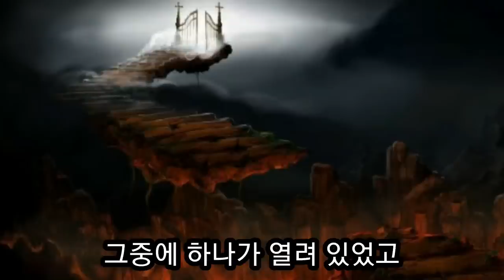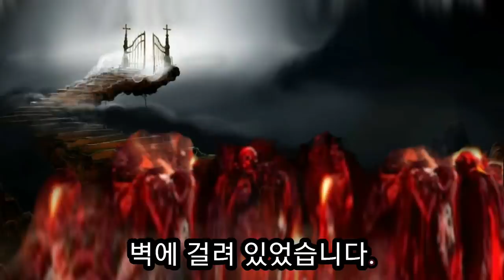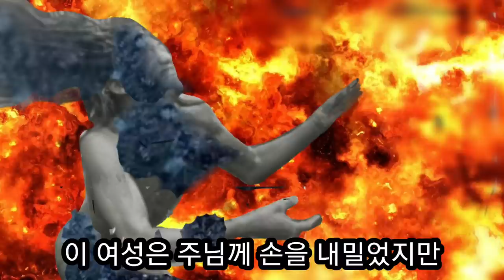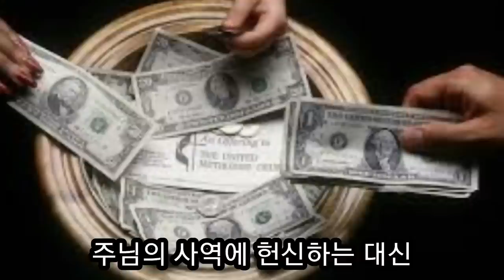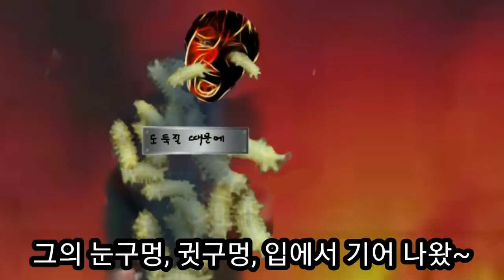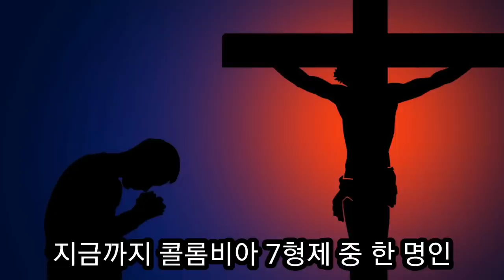(지옥간증) 간음 죄로 지옥에 던져진 영혼들이 받는 처참한 형벌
매우 역겹고 무서운 뱀이 간음 죄로 지옥에 들어온 여인의 민감한 부위를 꿰뚫고 들어가 몸속을 통과해서 입으로 나오는 모습과 수많은 사람들의 지옥의 고통을 보고 온 산드라의 지옥 간증입니다.